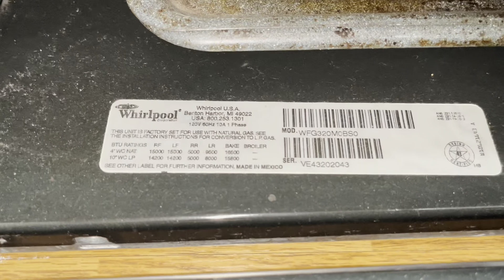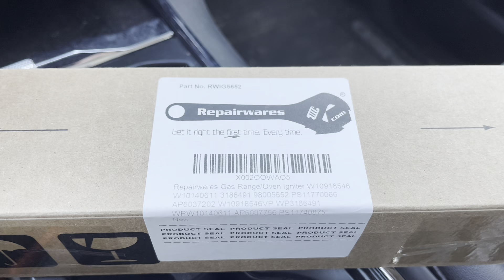Repairing a Whirlpool oven by replacing the igniter.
Whirlpool oven not working. Diagnosed and replaced the igniter

I searched the model number online and found the part list quick. Then I entered the part number on Amazon. This fits a wide variety of ovens. See the list below.

Oven igniter

Model Number W10918546 W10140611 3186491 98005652 PS11770066 AP6037202 W10918546VP WP3186491 WPW10140611 AP6007756 PS1174087 gas range / oven igniter for many oven and range models from top brands such as Whirlpool, Maytag, Roper, Amana, Estate, Magic Chef, and others